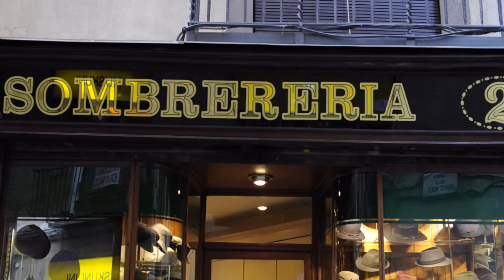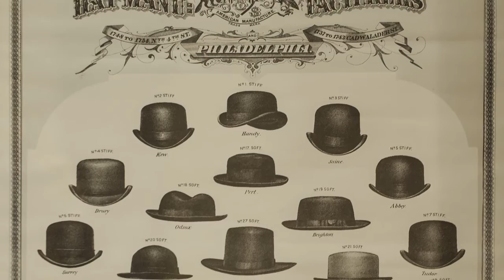Darrere el taulell: Barreteria Obach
Situada al carrer del Call 2, aquest establiment ofereix una àmplia varietat de models de barrets, boines, gorres i barretines. Fundada l’any 1924, l’Ajuntament de Barcelona li va atorgar l’any 1994 un diploma i una placa commemorativa en reconeixement a la seva llarga trajectòria. Més a